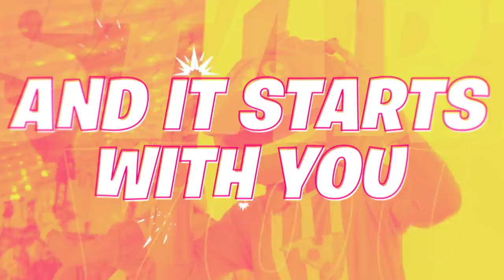Fortnite - World Cup Trailer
Get all the details on the $40 million Fortnite World Cup. Your journey starts here.